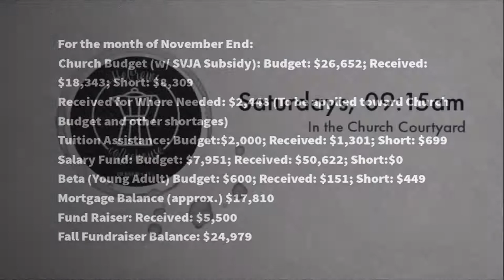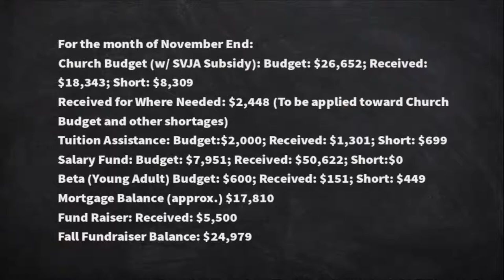Armona Union Academy - Have You Heard About the Baby?